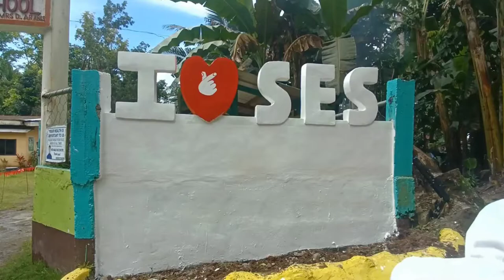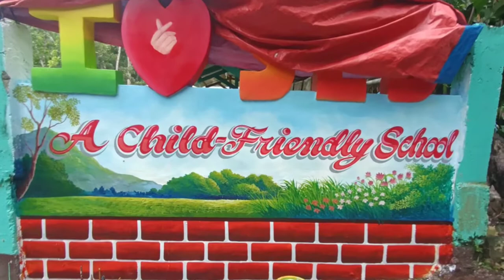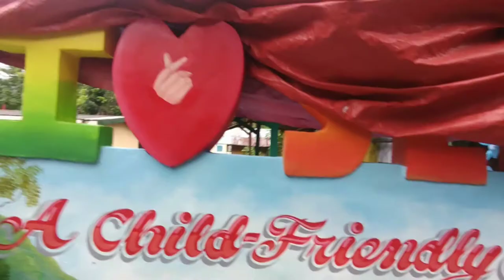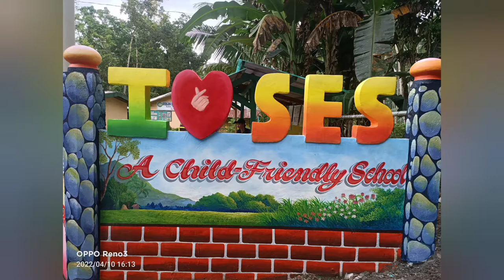ES | Koi Pond Wall Art